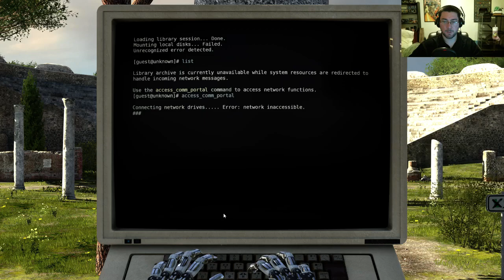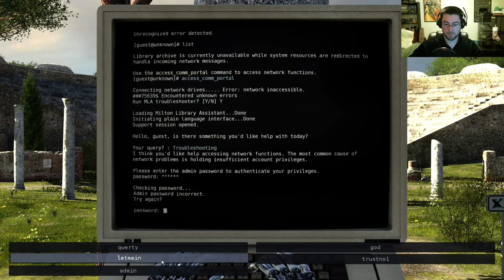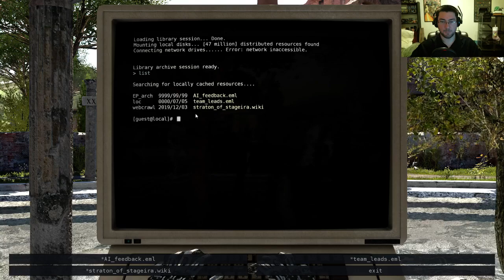Let's Play: The Talos Principle #2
Ever wonder what its like to be a robot solving puzzles? I explore this fantasy in The Talos Principle